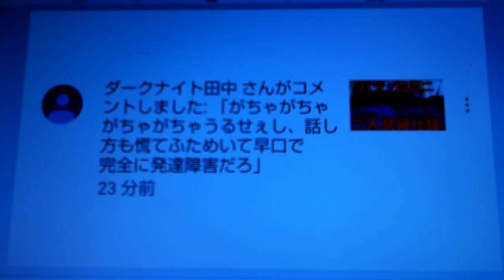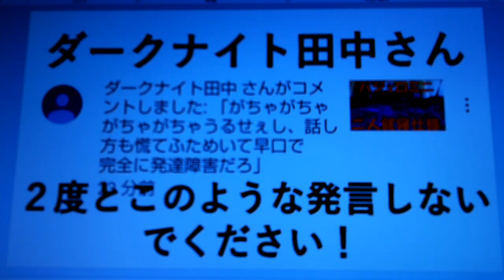【重要】差別発言きたけど、これ、アウトです！！！というか、私は障害者です！！！【障碍者】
障害者に向かって障害者かよ～発言は、どうかと思いますよ！！！
このようなコメントがよくあります。もっと酷いコメントも多くあります。
非常に情けなく思います。
この国はどうしてしまったのでしょうか？
私だけでなく多くの障害者の方がSNS上だけでなくリアルでも罵声を浴びせられているのが実情。
障碍者差別に関して徹底的に対応していかなければいけない状況になってきております。
ネットだからストレス発散に～とか、未成年だから許されるとかの問題ではありません。
人の尊厳の問題です。
このようなコメントをする人、また、この動画に低評価を押す人、どうなのでしょうか？
自分たちが何をしているのか認識はあるのでしょうか？
コメントを書こうとしたとき、コメントを書いている時、コメントのボタンを押すとき、何度か、踏みとどまる事できたはずです。書いた後も、私が気づく前に消せたはずです。
そうしなかったということは確信の悪意ですよね！！！
私は絶対に許しませんから、ブロック、通報、そんなレベルで解決すると思ってますか？
甘いですね！
私は本気です！！！
あなたは、すべてをかけて闘う覚悟はあるのですか？
わたしは、あなたのような人は、絶対、許さない！！！
不愉快に思われる方がいるかもしれませんがご容赦の程を。。。